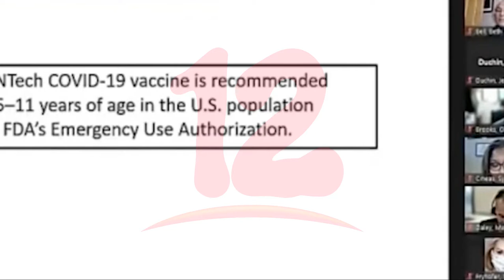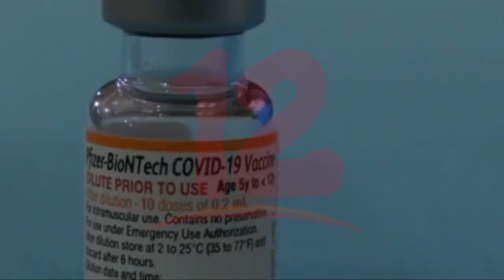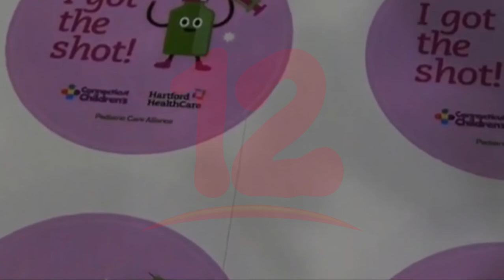EEUU autoriza vacunación contra el covid-19 en niños de 5 a 11 años